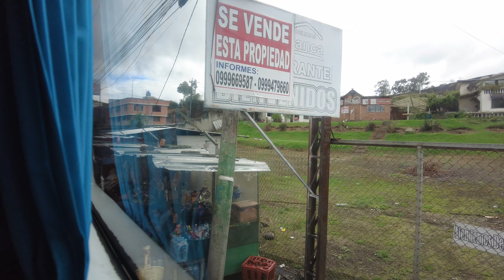Из Ипьялеса(Колумбия) в Тулькан(Эквадор), граница между странами, забег без границ, кладбище Тулькан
Из Ипьялеса(Колумбия) в Тулькан(Эквадор), граница между странами, забег без границ, кладбище Тулькан (Ipiales Colombia, Tulcán Ecuador, sinfronteras 15k )

00:00 Начало
00:13 Прибываю в Тулькан
01:20 Граница Колумбии и Эквадора
02:36 Иду из хостела Ипьялеса
09:50 Начинаем бежать
14:23 Граница
20:19 Финиш
26:05 Кладбище Тулькан